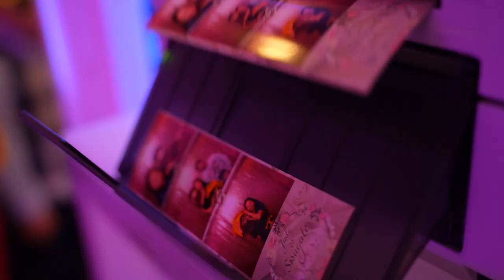High School Sweethearts Get Married @ Crest Hollow Country Club // Full Wedding Day Documentary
Whether you're a hopeless romantic, a believer in true love, or simply someone who appreciates the beauty of a love story, the love story of Judy & Swag will touch your heart and leave you inspired. We hope you enjoy this Full Wedding Day Documentary full of emotion and a good time. Thank you to @cresthollowcountryclub257 for hosting this momentous occasion!